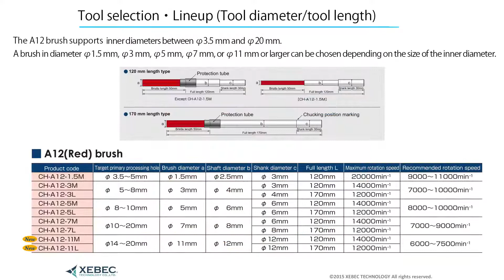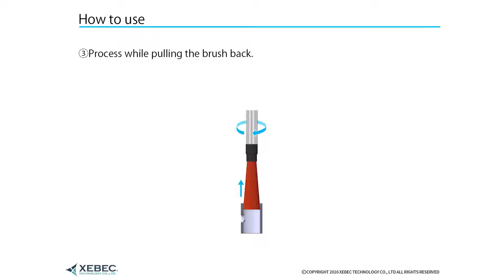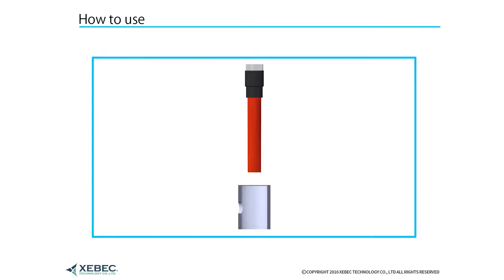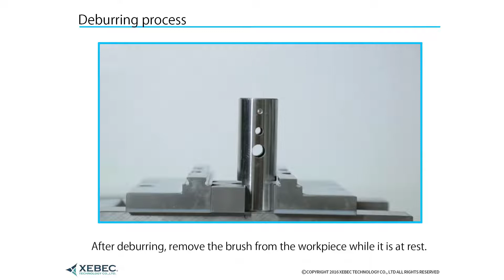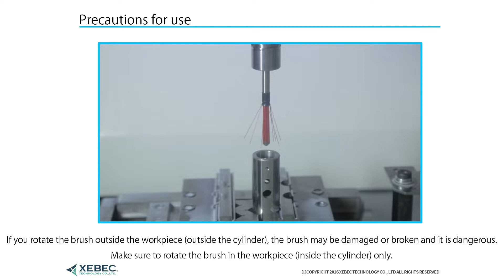Video Manual XEBEC Brush for Crosshole